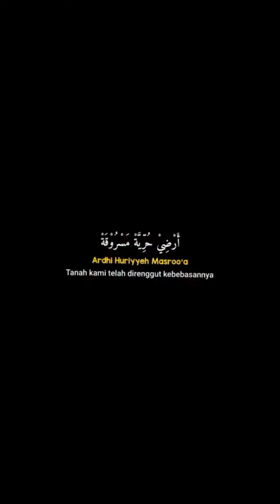AKSI BELA PALESTINA DARI ANAK-ANAK EIFCLUB DI ALUN-ALUN WANAYASA || SAVE PALESTINE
Assalammualaikum bunda ayah
Kita lagi ada di alun-Alun Wanayasa nih untuk kegiatan bela palestina, dukung Palestina. Teman-teman dari EIFCLUB Membawakan koreografi dan puisi bertemakan PALESTINA. Mari kita terus berikan Dukungan berupa doa dan finansial agar Saudara -Saudara kita di Palestina selalu diberikan perlindungan dan kesabaran oleh Allah SWT.